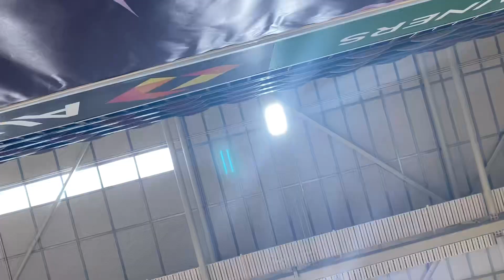Northern vs Capricornia 12-15 boys